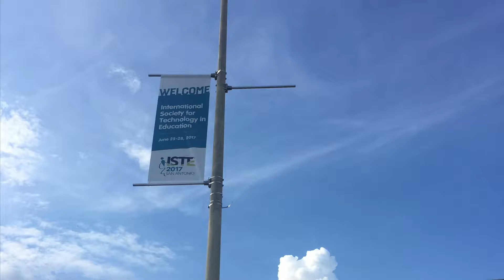Our ISTE 2017 experience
Here's a short video from this year's ISTE conference where our colleagues Lynn MArentette and Dr. Edward Tse had the opportunity to provide short talks about ways Snowflake MultiTeach® supports personalized learning, multimedia learning, project-based learning, and STEAM.

Let's get social:

Let's talk Snowflake MultiTeach®!